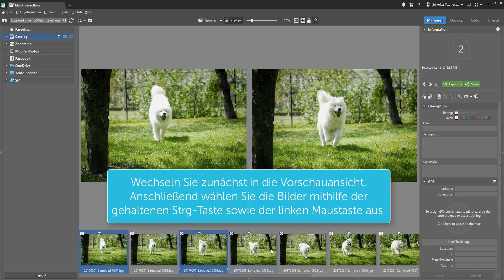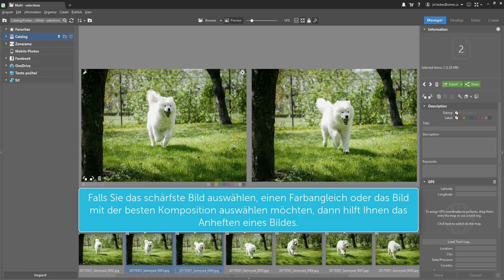Mehrfachauswahl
In der Zeit der digitalen Fotografie können wir so viele Fotos machen, wie wir nur wollen. Mehrere Bilder hintereinander zu machen ist mittlerweile kinderleicht und die Wahrscheinlichkeit, dass mindestens 1 Foto gelungen ist, ist ziemlich hoch. Aber davor steht noch eine schwierige Aufgabe – man muss die Auswahl treffen, welches Bild das beste ist. Dank der Mehrfachauswahl werden Sie jedoch schnell Herr der Lage.